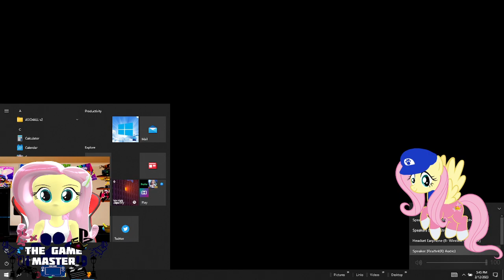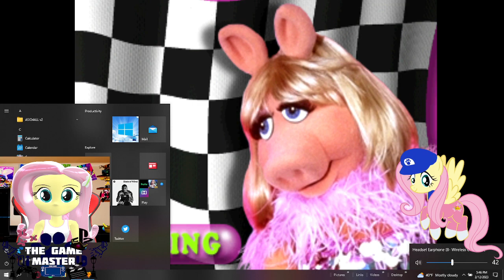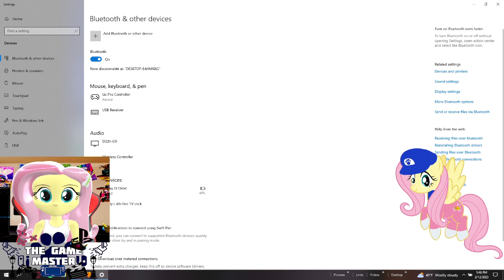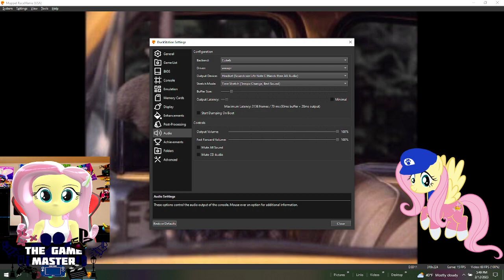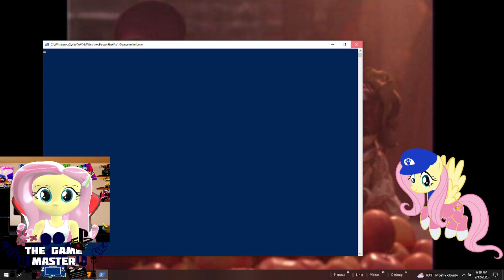REVISITED MY CHILDHOOD TIME || MUPPETS RACEMANIA (PS1 EMULATOR GAMEPLAY)